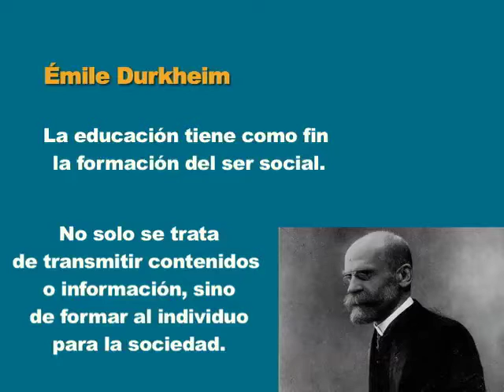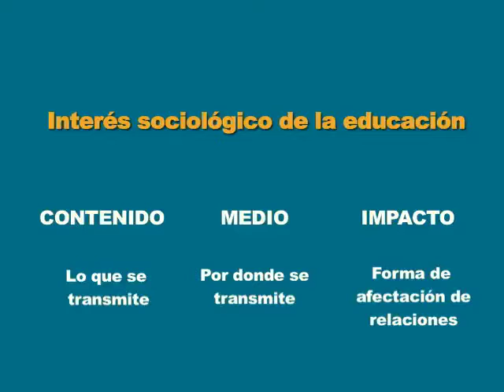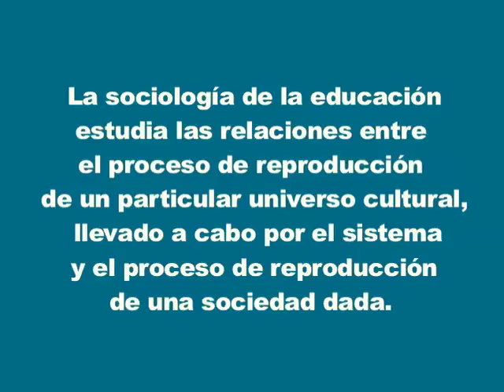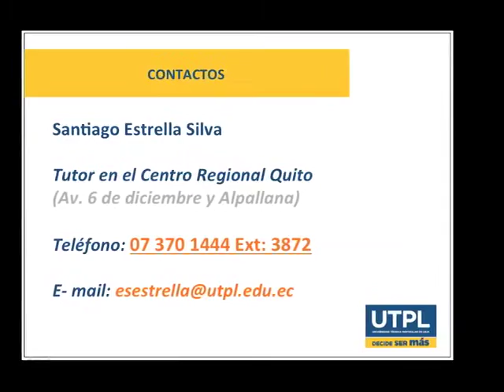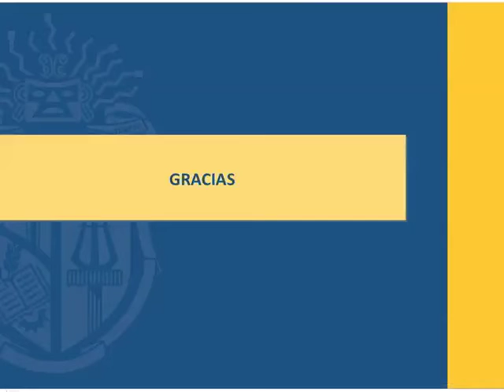UTPL FENOMENO SOCIAL (EDUCACIÓN BÁSICA) (SOCIOLOGÍA DE LA EDUCACIÓN)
Educación Básica
Sociología de la Educación
La educación como un verdadero fenómenos social
Tutor: Santiago Estrella Silva